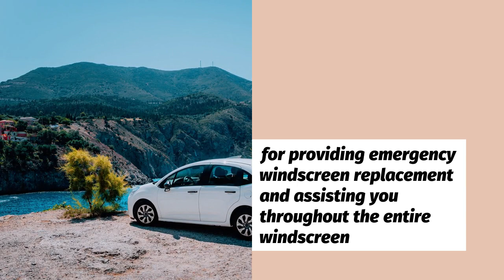EXCEPTIONAL WINDSCREEN REPLACEMENT AND REPAIR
We have an experienced team known for providing emergency windscreen replacement and assisting you throughout the entire windscreen replacement or repair procedure since we know how stressful coping with a damaged windscreen can be. To fix your windscreen in St Marys, we offer nothing less than the best services.

We provide services to you in St Marys and the surrounding area, including windscreen crack repair, replacement, and window tinting.

Company Name: Windscreen & Tint Blacktown
Address: 11/7 Griffiths St, Blacktown NSW 2148